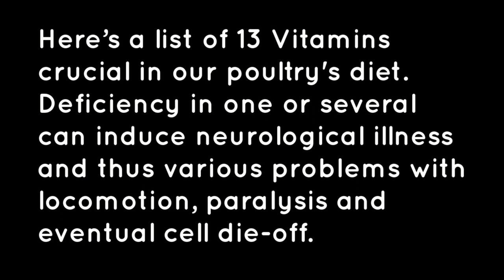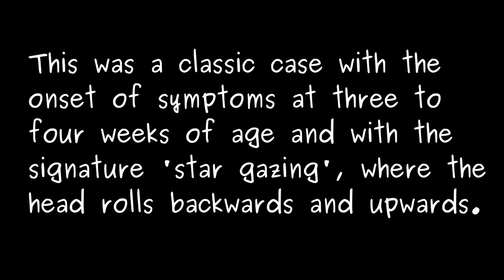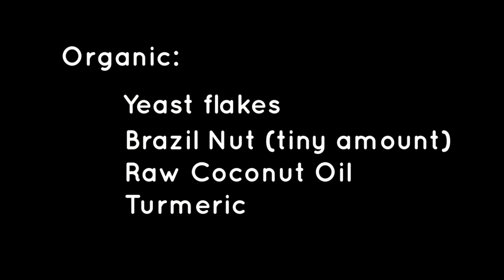Chronic Wry Neck Torticollis Natural Nutritional Treatment Tratamiento tortícolis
Two weeks in the life of a rooster/cockerel we were looking after for our neighbours and the treatment we gave him . Wry neck is a condition I have treated before in a young duckling but in this case we have a juvenile rooster with a chronic condition. Can anything be done? Detailed written article

My other sites and other platforms where you can find me:
Written articles to accompany the film plus stand alone ones as well
Our favourite recipes from home and around the World including gluten-free, and homemade health and beauty
– if you’d like to be a part of our new venture into animation
I'm also building up a presence on Bitchute and starting to upload exclusive content there

Dos semanas en la vida del gallo de nuestro vecino mientras lo estábamos cuidando y el tratamiento que le dimos. El cuello torcido es una condición que he tratado antes en un patito joven, pero en este caso tenemos un gallo juvenil con una condición crónica. ¿Se puede hacer algo?
Deux semaines dans la vie du coq de notre voisin pendant que nous prenions soin de lui et du traitement que nous lui avons donné. Le cou tordu est une affection que j'ai déjà traitée chez un jeune canard, mais dans ce cas, nous avons un coq juvénile atteint d'une maladie chronique. Peut-on faire quelque chose?